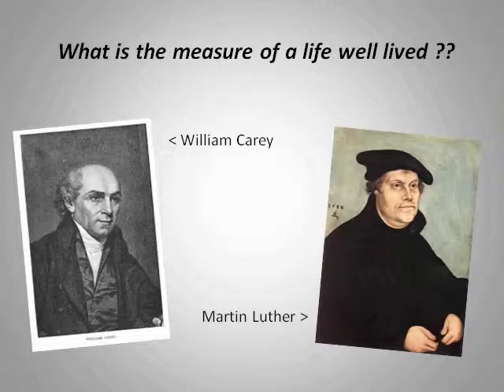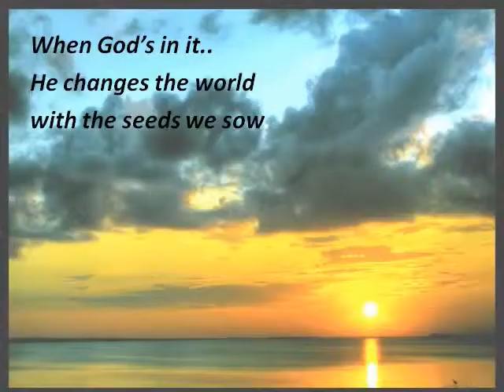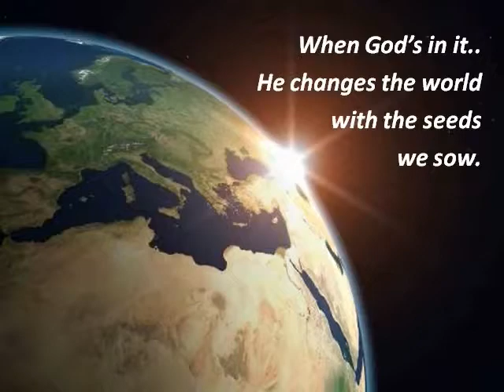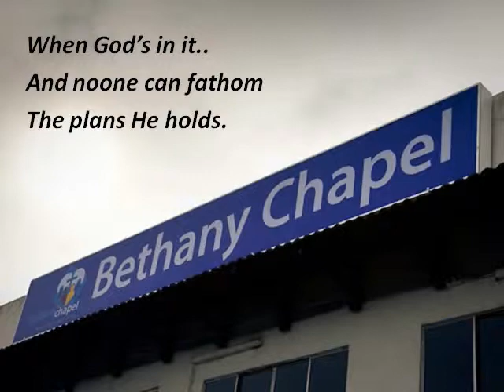Little Is Much Video (Bethany Chapel, Klang)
Bethany Chapel photos by Teo Eu-Gene
Video by Joel Bryan Mohan
Dedicated to the members of Bethany Chapel Klang
Date First Viewed : 2 May 2010

God bless..